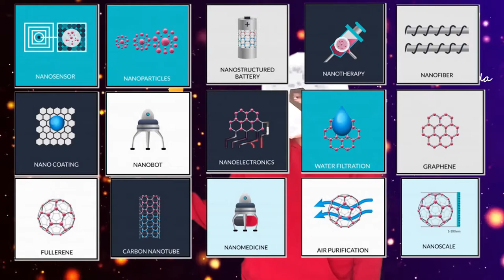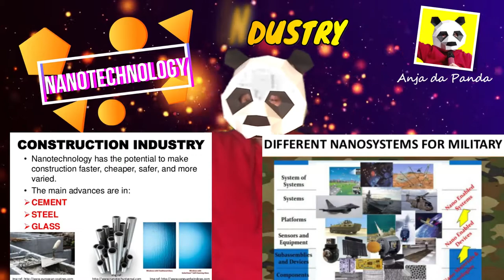🌺WHAT IS NANOTECHNOLOGY? (TAGALOG)